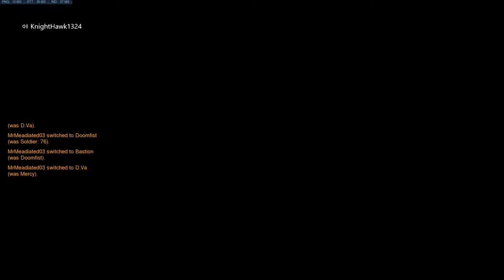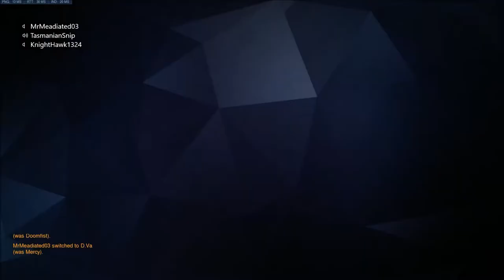OverWatch Custom Games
TheBigBadBearr